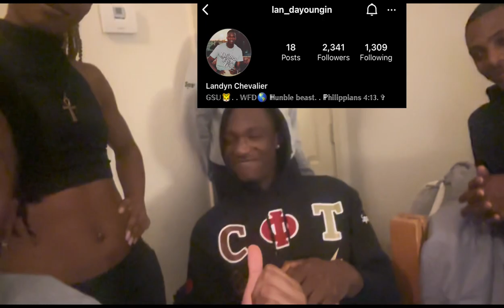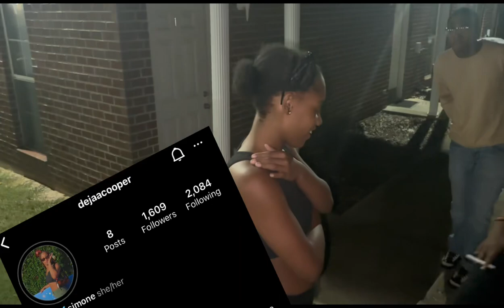Come meet da gangg🥂 | The Vortex🖖🏽 + Joe Phi Joe collab | Funny Moments/ Vlog | **MUST WATCH**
Wassam y’all we with da gangggg! Da vortex 🖖🏽 + da newest frat of Joe Phi Joe😂😂😂! I kkow y’all will enjoy it!

Thank you for tuning in, I love y’all❤️

BFC AYEEEEEEE🙌🏼🙌🏼🙌🏼